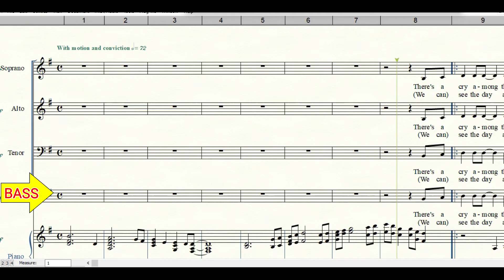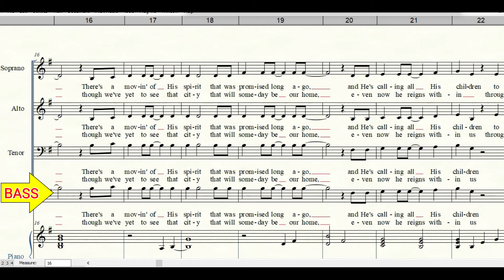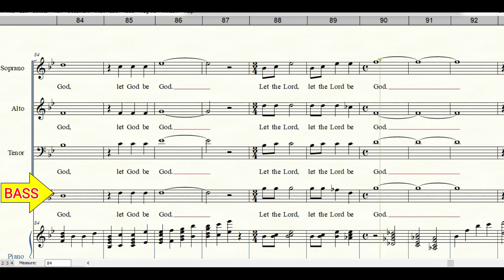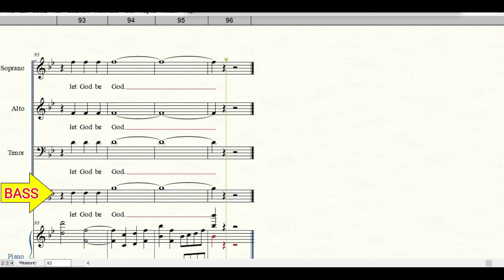LET GOD BE GOD | Bass part